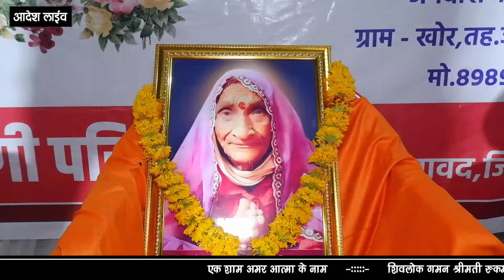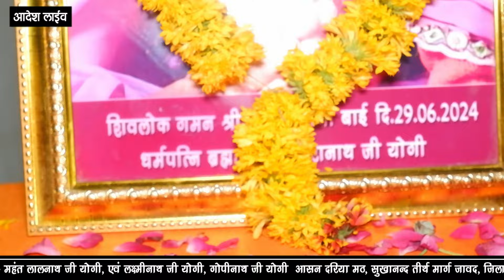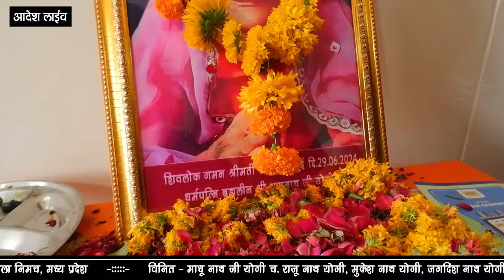काया थारी काल सै होगी रे सगाई ll खोर लाईव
राजस्थानी-निरगुणी-देशी-भजन-संध्या

खोर-लाईव-मध्यप्रदेश

काया-थारी-काल-सै-होगी-रे